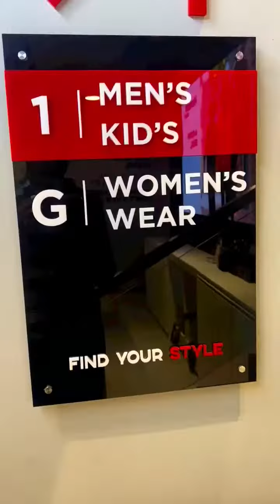Explore Style Union: Your One-Stop Destination for Affordable Fashion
Step into the world of Style Union and unlock a treasure trove of fashion possibilities. Indulge in the latest trends with our weekly new designs, ensuring you stay ahead of the fashion curve. Gentlemen, we've got you covered too! Explore our extensive menswear section, featuring shirts, sweatshirts, tees, pants, denim jeans, and trendy caps. Don't forget to check out our adorable kids' wear collection, offering fashion options for the little ones too. Experience the joy of shopping at Style Union and dress your family in style.